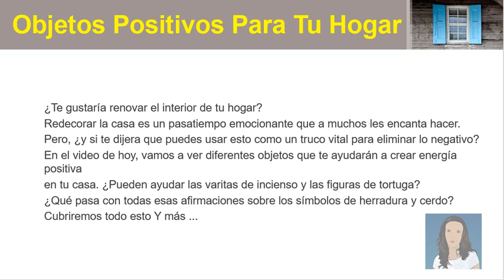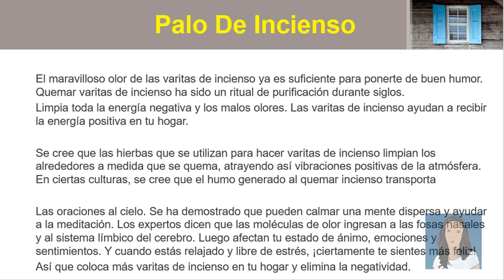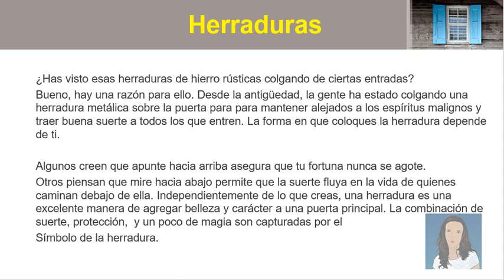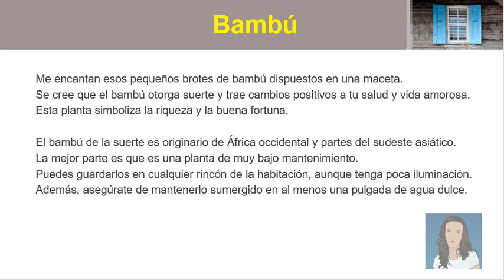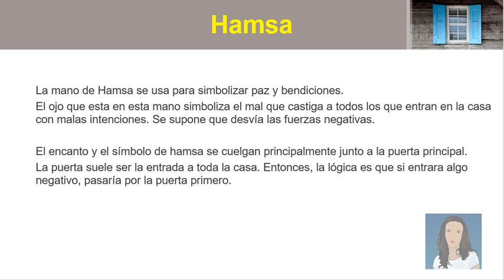Objetos De Energía Positiva Para El Hogar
Estos Objetos De Energía Positiva Para El Hogar que vas a conocer, te ayudaran a atraer la buena fortuna a tu casa y todo aquel que la habite, descubre cuales son ahora!

¿Te gustaría renovar el interior de tu hogar?
Redecorar la casa es un pasatiempo emocionante que a muchos les encanta hacer.
Pero, ¿y si te dijera que puedes usar esto como un truco vital para eliminar lo negativo?
En el video de hoy, vamos a ver diferentes objetos que te ayudarán a crear energía positiva
en tu casa. ¿Pueden ayudar las varitas de incienso y las figuras de tortuga?
¿Qué pasa con todas esas afirmaciones sobre los símbolos de herradura y cerdo? Cubriremos todo esto Y más ...

El maravilloso olor de las varitas de incienso ya es suficiente para ponerte de buen humor. Quemar varitas de incienso ha sido un ritual de purificación durante siglos.
Limpia toda la energía negativa y los malos olores. Las varitas de incienso ayudan a recibir la energía positiva en tu hogar.

Se cree que las hierbas que se utilizan para hacer varitas de incienso limpian los alrededores a medida que se quema, atrayendo así vibraciones positivas de la atmósfera. En ciertas culturas, se cree que el humo generado al quemar incienso transporta

Las oraciones al cielo. Se ha demostrado que pueden calmar una mente dispersa y ayudar a la meditación. Los expertos dicen que las moléculas de olor ingresan a las fosas nasales y al sistema límbico del cerebro. Luego afectan tu estado de ánimo, emociones y sentimientos. Y cuando estás relajado y libre de estrés, ¡ciertamente te sientes más feliz!
Así que coloca más varitas de incienso en tu hogar y elimina la negatividad.

Se dice que traen buena suerte, protección, riqueza y sabiduría, ya que este animal es considerado un ser un signo de prosperidad, comprensión y lealtad. Las figurillas de elefante agregan una sensación de fuerza a un lugar.

En muchas culturas, se cree que estos gentiles gigantes son los más cuidadosos y protectores animales en la tierra.  Cualquier figura de elefante, colocada idealmente junto a la puerta principal de una casa, atrae la buena suerte, sabiduría y fortaleza para tu hogar.